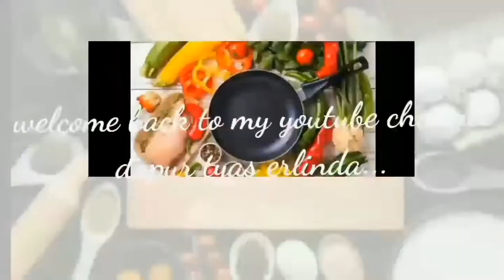mie goreng telur| Tyas Erlinda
mie goreng telur
bahan:
mie kuda Menjangan,rendam air panas sebentar
seledri
wortel
cabai rawit
bawang putih
bawang merah
garam
penyedap rasa
bawang putih cincang
bawang merah cincang
kecap
lada bubuk dikit